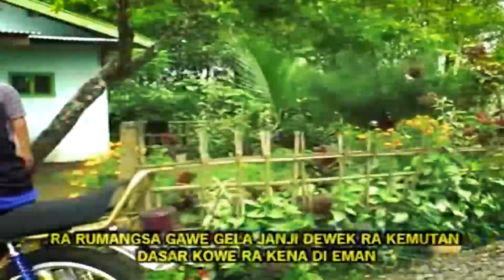Bije Patik ~ MEDEGEL # Tek Sabar Malah Kurang Ajar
Judul Lagu : MEDEGEL - Artis : Bije Patik - Gubahan : DP - Lirik Syair : Dasar Watek Kawit Cilik Ora Bisa Di Utak Utik - Label : Album Khas Daerah Banyumas - Kategori : Kumpulan Lagu Campursari - Musik : Pop Melayu Slow